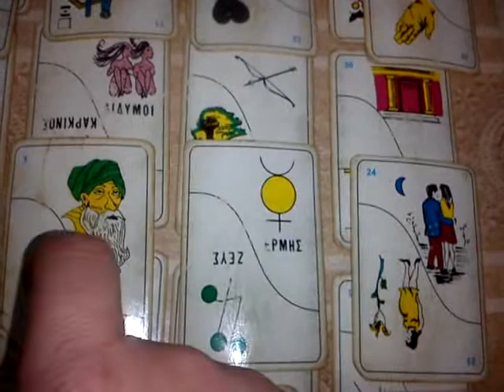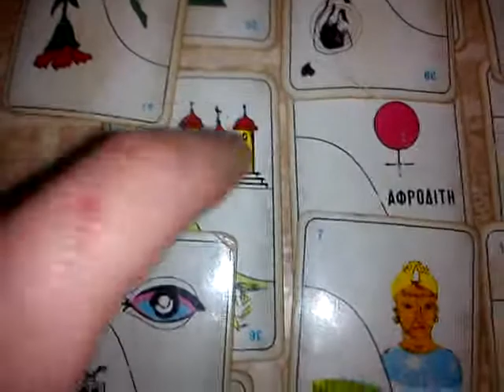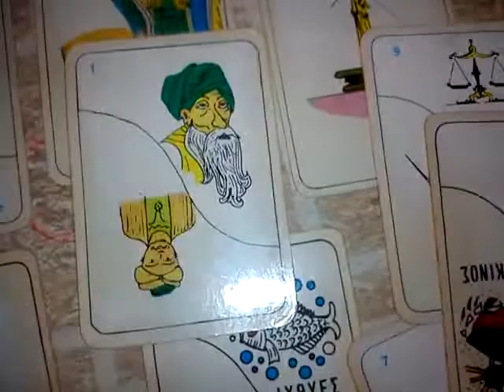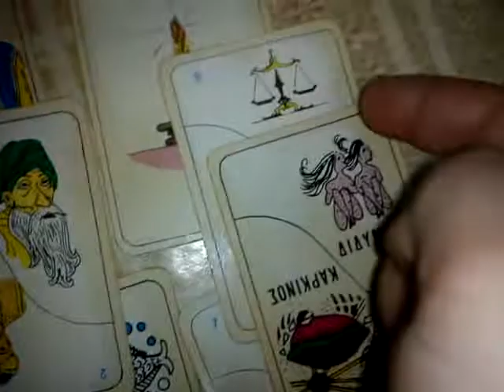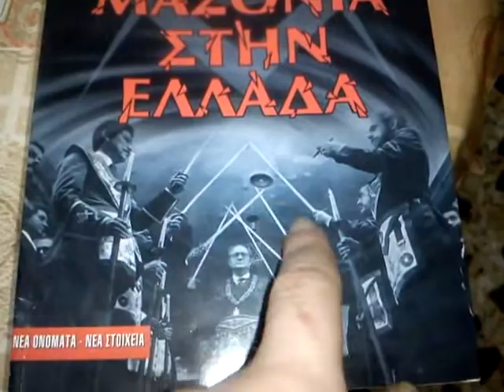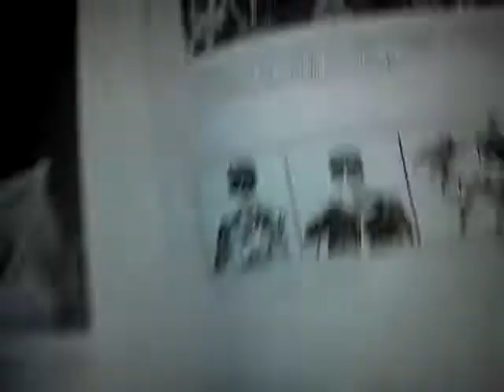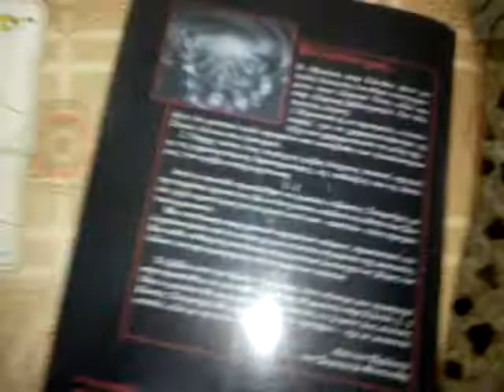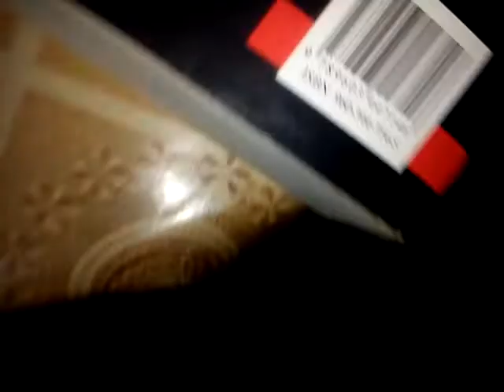With LOTS OF LOVE FOR MY LOVABLE FRIEND HUGH JACKMAN!!! ❤ ❤ ❤ 💖 💖 💖🌹🌹🌹🌈🌈🍷🍷🏹🏹🏹 🙂 ‎‍🙂 🍫❤🐦🐦✈️✈️✨💘💘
PART. 1. With LOTS OF LOVE FOR MY LOVABLE FRIEND HUGH JACKMAN!!! ❤ ❤ ❤ 💖 💖 💖🌹🌹🌹🌈🌈🍷🍷🏹🏹🏹 🙂 ‎‍🙂 🍫❤🐦🐦✈️✈️✨💘💘